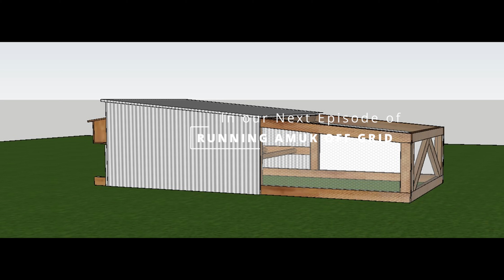Power, Party & Puppies | Episode 21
The kids come to stay and camp with their friends off grid. It's their birthday's so Nic bakes a chocolate mud cake for them.
Wild dogs have been a major issue for the couple and their neighbours so the visitors bring their hunting guns and go on the hunt for the unwelcome intruders.
The camp fire is ablaze and spirits are high.
Friends arrive to help hook up the solar, a good night with these guys is always on the cards and it makes for a welcome visit.
Rob and Nic enjoy their new additions to the family, two female Red Heeler cross Tasmanian Smithfield puppies.

A garden update from Nic.

To keep up to date on all our Episodes, click on the link below and make sure you click BELL to be notified when a new episode is released.

We love what we do and we would love for you to become